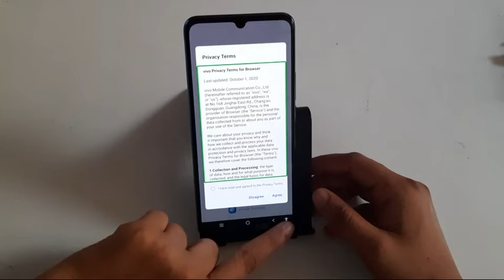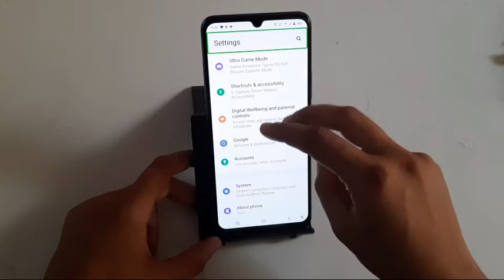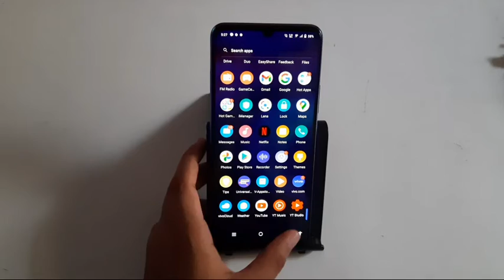Vivo v20 how to fix TalkBack problem | talk back tutorial solve | voice solve double tap solution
Vivo v20 how to fix TalkBack problem | talk back tutorial solve | voice solve double tap solution Vivo v20 how to fix TalkBack problem | talk back tutorial solve | voice solve double tap solution talkback problem samsung
 y20 talkback
vivo s1  talkback off
vivo z1 talkback off hindi
 vivo v15 talkback tutorial
 vivo y 11 talkback off shortcut v11 talkback off lock screen | v9 talkback on | y12  talkback 7.2.0 frp bypass |y20i talkback off a10| talkback turn off | talkback off a 50